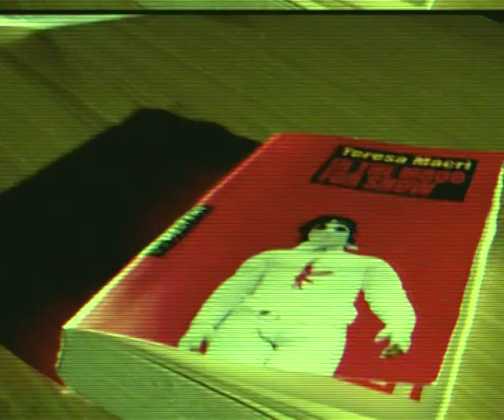Teresa macrì - In the Mood for show - by Carlo Nannicola - 2008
Teresa Macrì, IN THE MOOD FOR SHOW - by Carlo Nannicola

Quanta pittura aleggia dentro i frames di "In the Mood for Love", il cult-movie di Wong Kar-Wai? Quanto cinema passa nelle opere di In the mood for show, quanta visionarietà nei film di Harmony Korine e Terrence Malick, quanta pop-music risignifica la ricerca identitaria di Phil Collins e Martin Creed? Quanto scarto politico sottendono i re-nactement di Jeremy Deller e Rod Dickinson? Questo libro affronta, per la prima volta, il legame che intercorre tra la visual culture e la pop culture attraverso l'analisi degli artisti e dei registi più significativi e spettacolari degl'ultimi anni. L'immagine postmoderna è diasporica, così come i flussi continui di individui che si spostano e ibridano l'umanità. Riplasmata nei mondo-movie, abusata nei reality show, spettacolarizzata nelle mostre, rinegoziata nei web site, l'immagine non fa che seguire l'erraticità dell'esistente. Il volume si configura come una sorta di indagine trasmediale, una collisione di arte, musica, cinema, clip, reality, video, favola, sport, animazione disegno, video sharing, social broadcast comunicazione, tecnologia, esperienze underground e entertainment. Il collante che lega tutto è lo show.